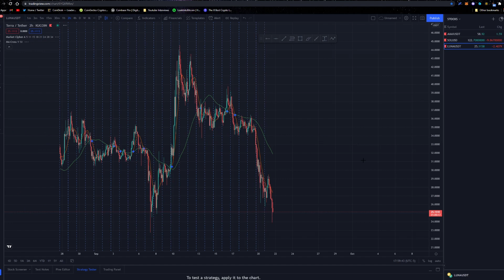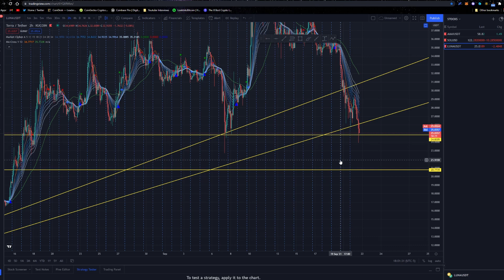EMERGENCY Market Opportunity $SOL $AVAX $LUNA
This is my strategy on how to take advantage of current market conditions.